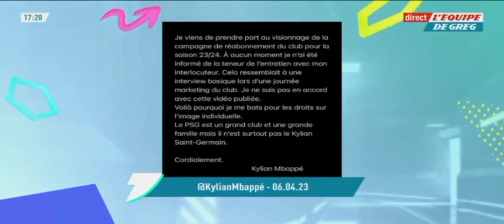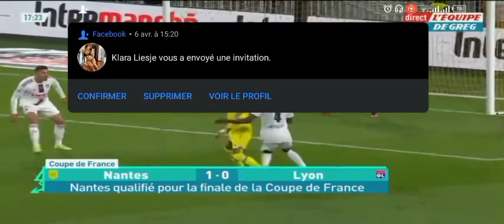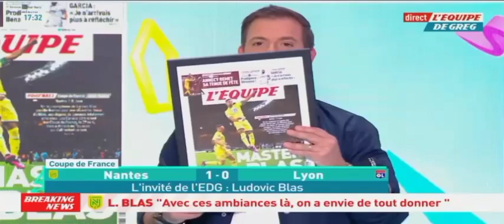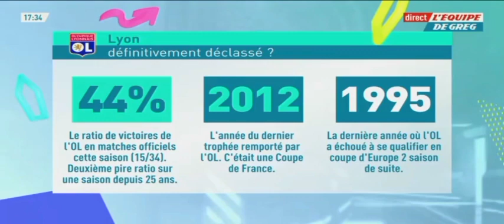L'Equipe de Greg - Nantes qualifié pour la coupe de France - interview de Ludovic Blas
La joie des joueurs du FC Nantes et l'envahissement du terrain des supporters sur la pelouse de la Beaujoire, après la qualification de Nantes en finale de la Coupe de France ! (📸 L'Équipe)

Nantes bat l'OL et retourne en finale de la Coupe de France grâce à un chef-d'oeuvre de Blas